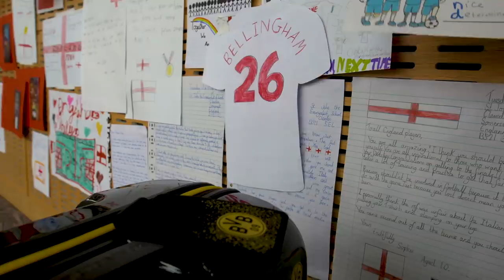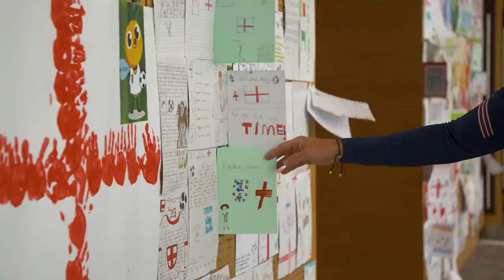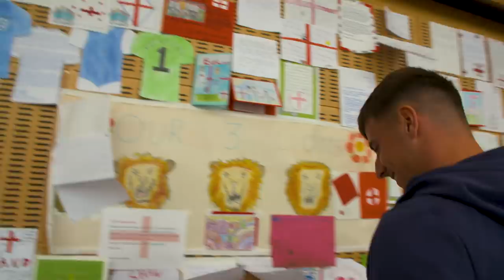Three Lions Return To St. George's Park & Patrick Bamford Joins Squad | Player Arrivals | England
The Three Lions arrived at St. George's Park as they prepare for their upcoming World Cup qualifiers against Hungary, Andorra and Poland. Patrick Bamford receives his first call-ups to the squad, whilst Jesse Lingard, Trent Alexander Arnold and Nick Pope returned to the fold.